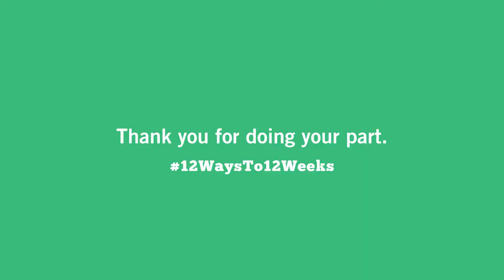12 Ways to 12 Weeks: Together, We Can